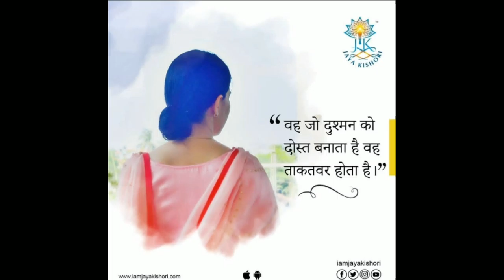Inspirational by jaya kishori Ji